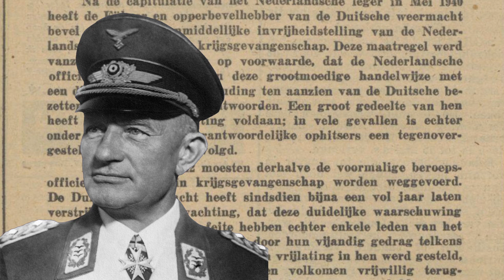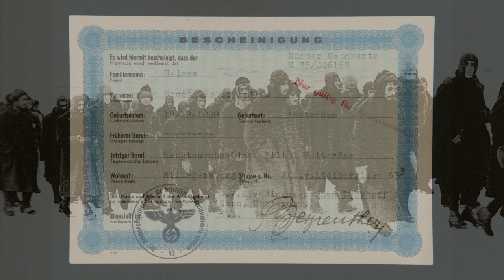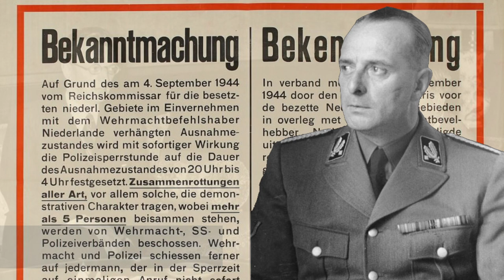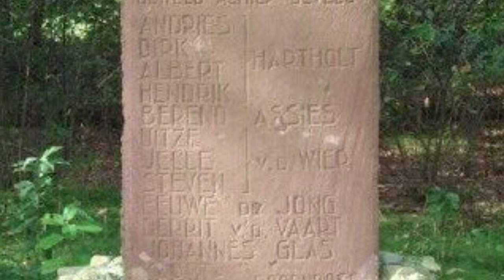Wat waren de April-meistakingen? (1943) | Tweede Wereldoorlog in Nederland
Tussen eind april en begin mei 1943 vond de grootste staking uit de Nederlandse geschiedenis plaats. Ongeveer 500.000 arbeiders in het hele land legden midden in de Tweede Wereldoorlog het werk neer. De staking begon bij de Stork-fabriek in Hengelo. Van daaruit verspreidde de staking zich razendsnel over heel Nederland. De staking heeft grote gevolgen gehad  voor het verzet in Nederland.